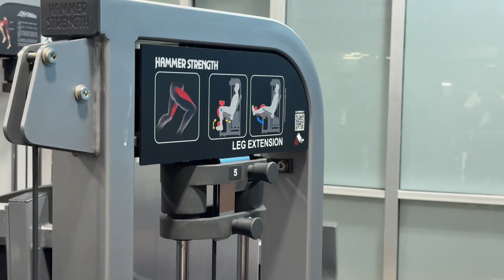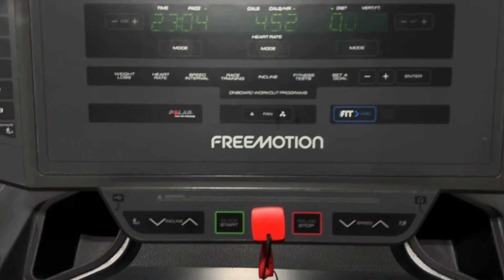Another leg day with my gf